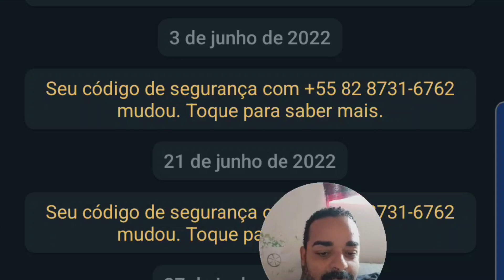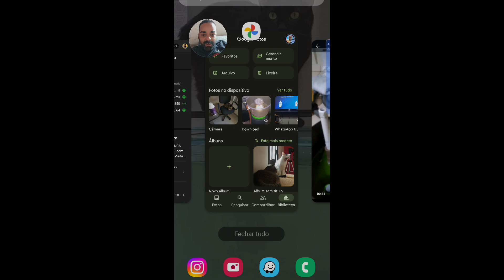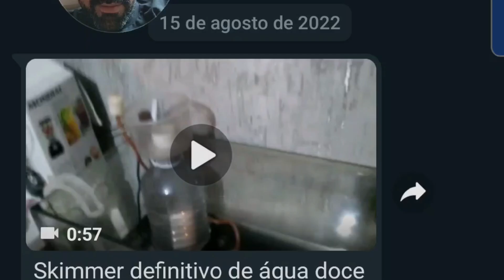vc já viu Skimmer para Aquário de Água doce? Veja como fazer!